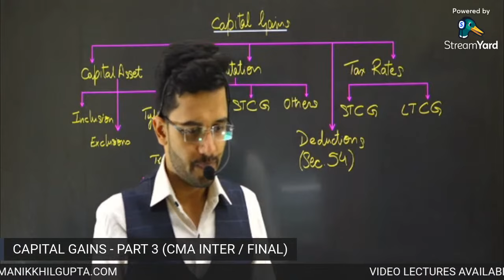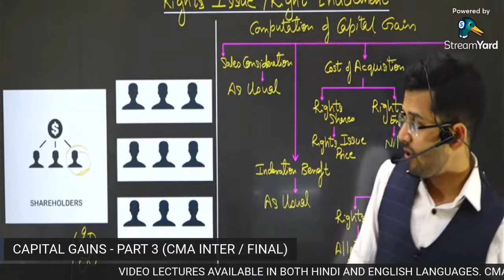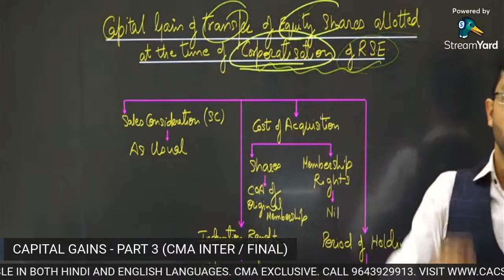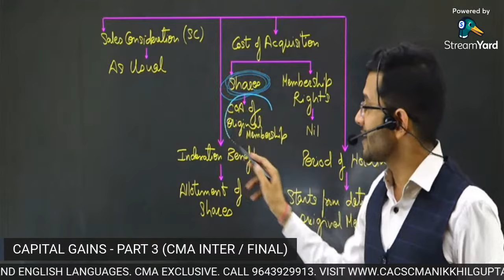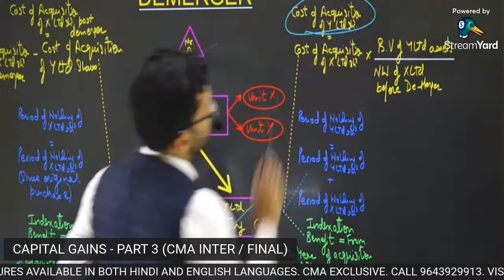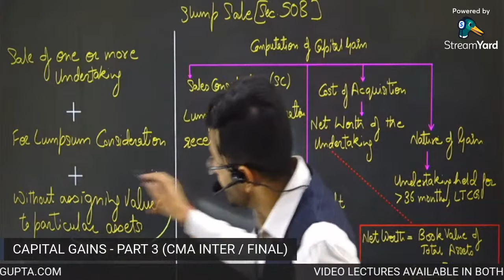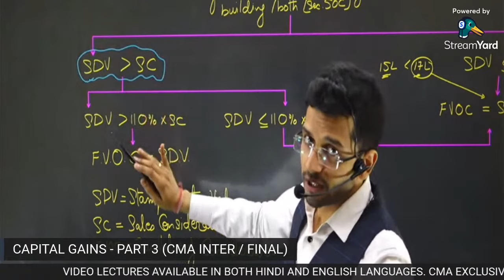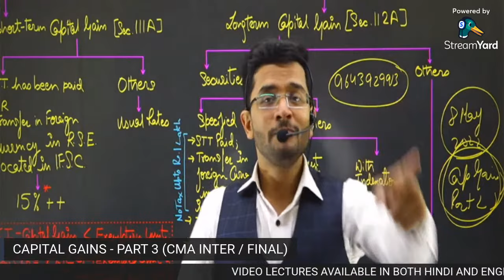Capital Gain Revision (Part 3) | Direct Taxation Classes for CMA Inter & Final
This is a video about the CMA Inter & Final Exam Preparation for Direct Taxation. This video aims at helping students with a Quick revision of Capital Gain Revision which is a very important topic for CMA exam. This revision is strict as per the curriculum prescribed by the Institute of Cost Accountants of India. Playlist useful for CMA Inter students:

Inquiry on pen drive classes – 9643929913

Cost And Management Audit (Paper 19)

BVM / SPM (Paper 20)